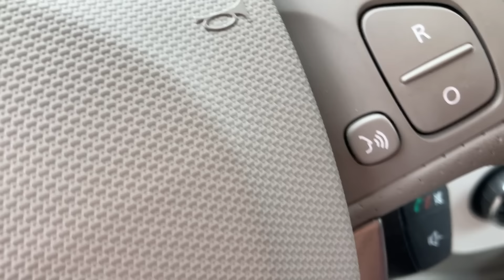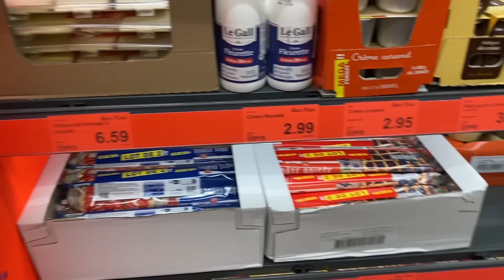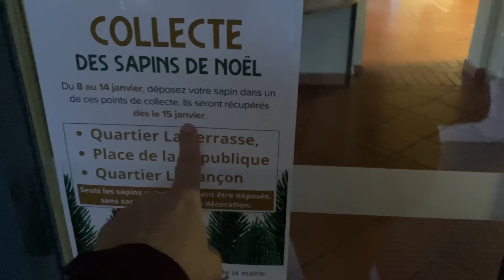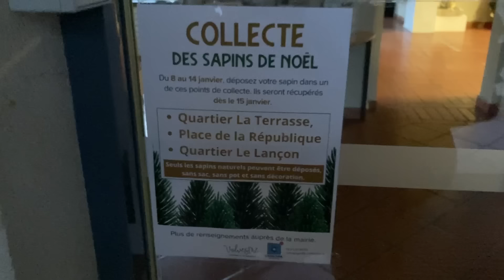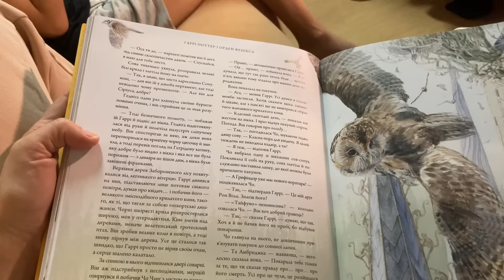Vlog 152. Я - заробітчанка у Франції 🇫🇷, тільки діти поряд 👦🧒🧒🧒👧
Привіт. Сьогодні поділюся своїми міркуваннями - як довго я ще буту працювати в такому режимі, що мене влаштовує. І чому на пощастило.
Я на постійній основі допомагаю фонду Слобожанські Ластівки закривати збори на потребу війська. Прошу долучатись і вас!
Наступний (поточний) збір:
На РЕБ
💳Номер картки банки
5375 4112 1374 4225